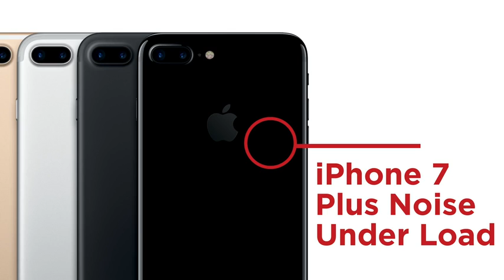iPhone 7 emits strange sounds like wind whistling sound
iPhone 7 phát ra âm thanh lạ như tiếng rít gió
Error heat CPU iphone 7